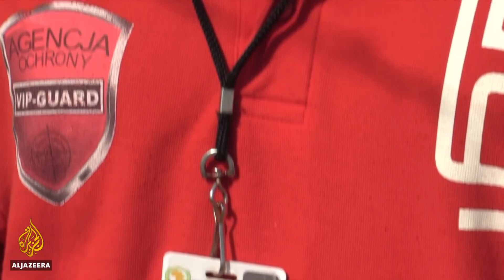Tigrayan soldiers in Sudan refuse to be repatriated to home country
Ethiopian peacekeepers in Sudan are refusing to be sent back to their home country.
The soldiers were part of a joint mission to Darfur by the UN and African Union.
But now their tour is over, some are seeking asylum, saying an Ethiopian military offensive underway in the Tigray region could put their lives in danger.
Al Jazeera's Hiba Morgan spoke to some of them in a refugee camp in Sudan’s Gadarif state.